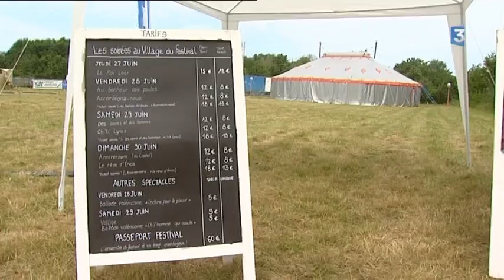La belle aventure du Festival de Théâtre de Saint-Valery-sur-Somme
Né il y a cinq ans dans l'enthousiasme d'une poignée de bénévoles, le Festival de théâtre de Saint-Valery prend de l'ampleur, mais il est resté fidèle à ses fondamentaux : du théâtre populaire, à la rencontre des gens, et une organisation qui repose sur les 240 bénévoles de l'association.
Avec par ordre d'entrée en scène...Yann Palheire, directeur du Festival, Jean-Claude Drouot, acteur et Pierre Debauche, metteur en scène.
Reportage au cours de la première journée de festival, ce jeudi 27 juin.
France 3 Picardie, Sabine et Bernard Godard. Montage Cédric Delangle.
Plus d'infos, d'images, de reportages sur le blog France 3 Picardie, la mer